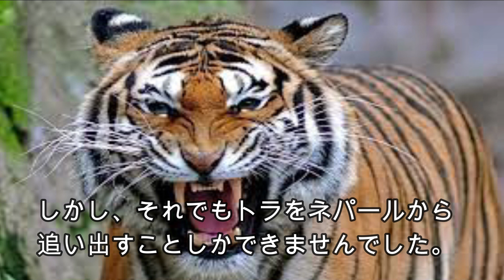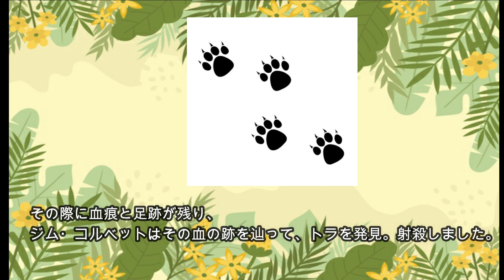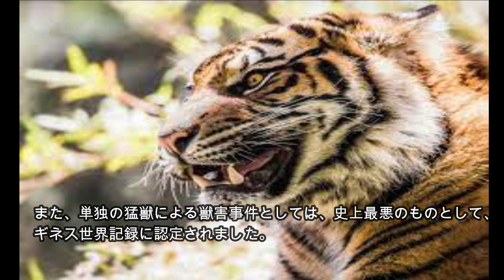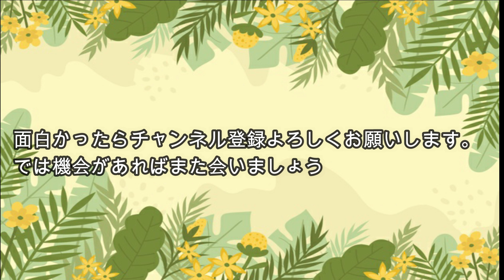【実話】世界一人を食ったトラ？チャンパーワットの人喰いトラ【翠さん解説】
こんにちはよるです
今回は翠さんの動画です
初めて聞く人は聞き入ってくださいね

翠さんの他の動画

【毒の庭園】ポイズンガーデン【毒植物のみの庭？】 youtu.be/jTPD6T0QxI0 @YouTubeより
毒の植物のみを扱ったポイズンガーデンについての動画です

＠yorunoikimono1